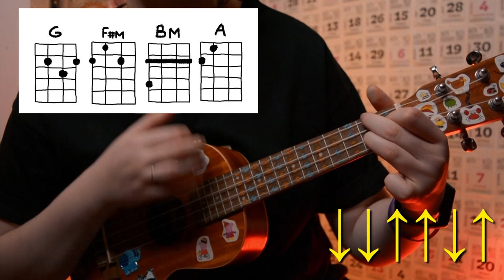СМЕТАНА BAND - ОЧКИ СЕРДЕЧКИ разбор на укулеле \ Даша кирпич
⬇️ РАЗВЕРНИ ПОЛНОСТЬЮ  ⬇️
⭐ПОДДЕРЖИ МОИ СТАРАНИЯ⭐

🎧Музыка из видео:
Non_Piu_Andrai

❓FAQ
📸 АППАРАТУРА :

Ты супер!💚
Продолжаю делать разбор на укулеле на песни группы сметана band. И в новом разборе, ты научишься играть сметана band «очки сердечки». Я покажу как играть бой, аккорды, и даже сделаю кавер. Чтобы по итогу ты научился играть сметана band – «Очки сердечки» на укулеле.